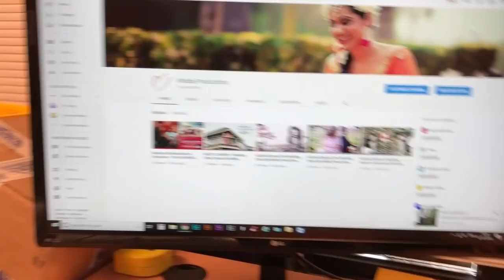Shopping with SALMAN KHAN in VANCOUVER!! - Dabangg Tour 2018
LIVE LONG, STAY STRONG!!